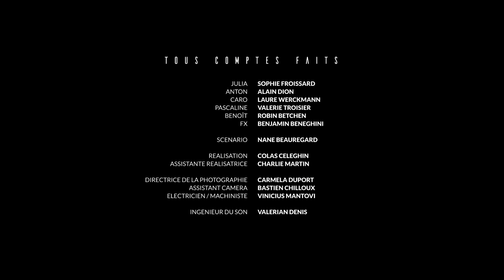TOUS COMPTES FAITS - COMPLET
Tous Comptes Faits est le pilote d'une série d'épisodes de 3 minutes chacun qui racontent un moment de vie de trois couples au quotidien : le petit-déjeuner.
00:00 La Brioche
03:13 Territoire
06:21 Malade

Julia : Sophie Froissard
Anton : Alain Dion
Caro : Laure Werckmann
Pascaline : Valérie Troisier
Benoît : Robin Betchen
FX : Benjamin Meneghini

Scenario : Nane Beauregard

Réalisation : Colas Céléghin
Assistante réalisatrice : Charlie Martin

Directrice de la photographie : Carmela Duport
Assistant caméra : Bastien Chilloux
Electricien / Machiniste : Vinicius Mantovi

Ingénieur du son : Valérian Denis

Maquillage / Coiffure : Agnès Obis

Costumes : Damien Denis

Chef décoratrice accessoiriste : Ninon Manin
Assistants décorateurs : Hugo Moreau, Solène Filiol

Montage : Lauriane Caprin

Etalonnage : Etienne Piquemal

Mixage : François Saintin

Régisseur plateau : César Angeli
Régisseuse pick-up : Samia Sabrine Bitta

Remerciements : Stéphanie Chenais